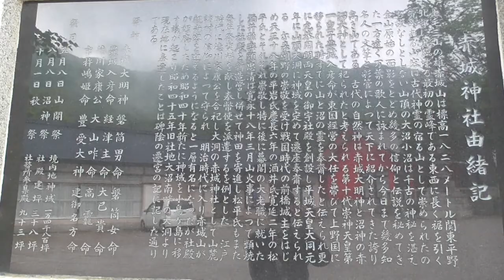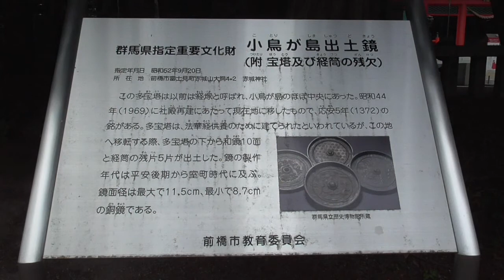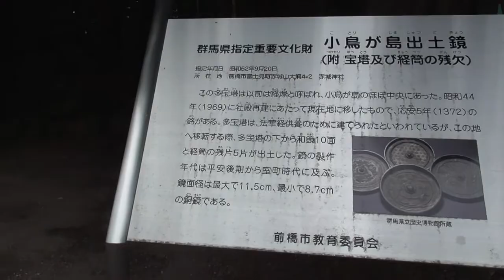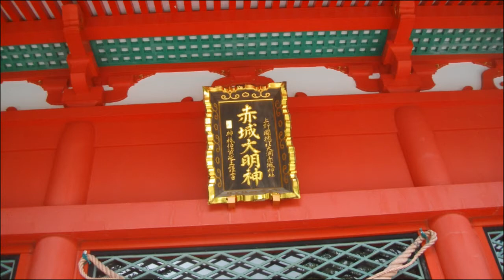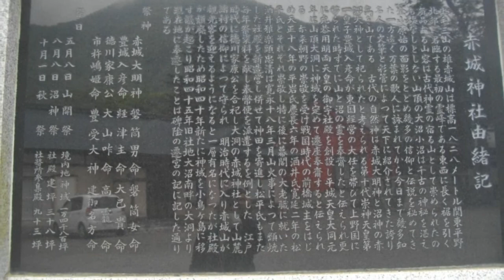大洞赤城神社・・みんなの幸せを祈ってきました。・・前橋/群馬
沼面を渡ってくる風が涼しくて、最高の避暑スポットです。皆様もいかがですか？